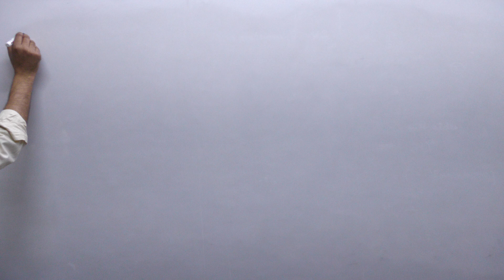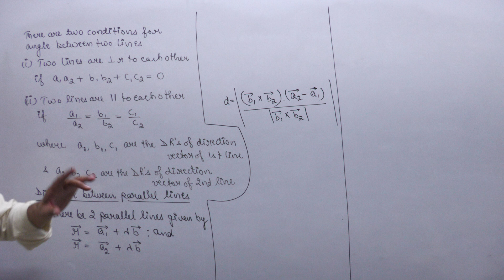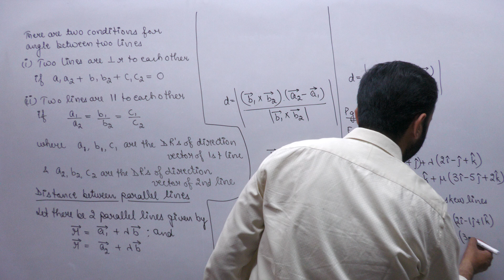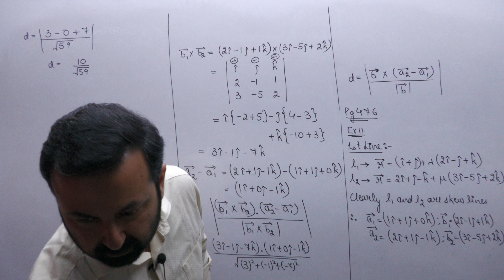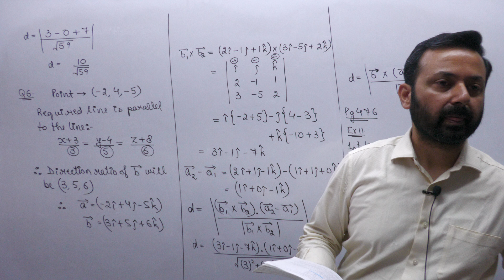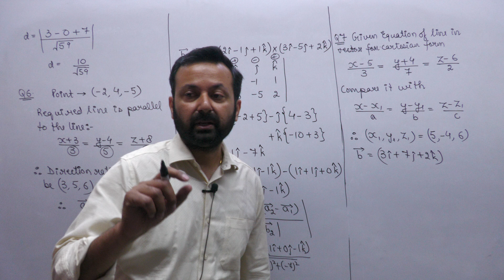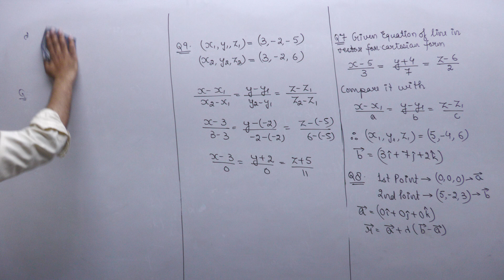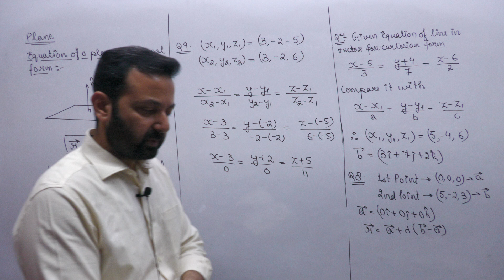Class XII Maths 28th Mar, 22 (Three Dimensional Geometry)